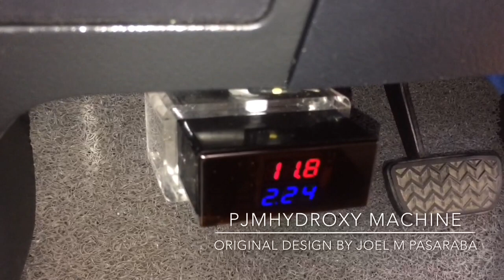HHO generator installed in TOYOTA VIOS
WET cell budget Model 2019